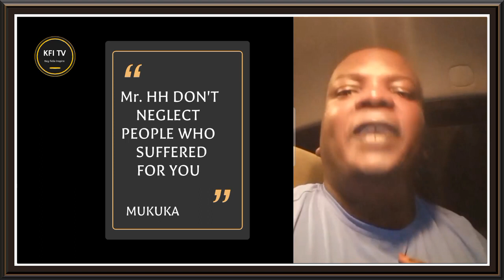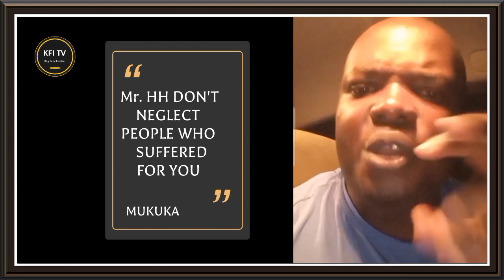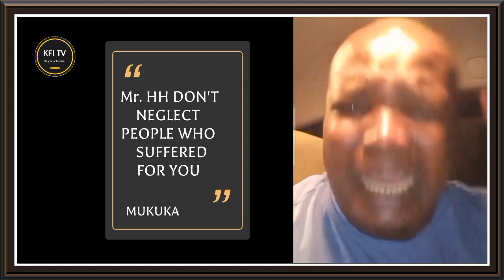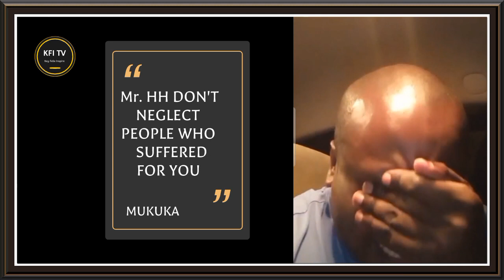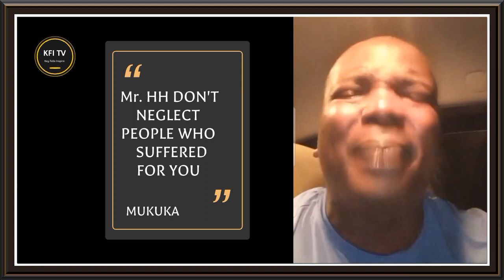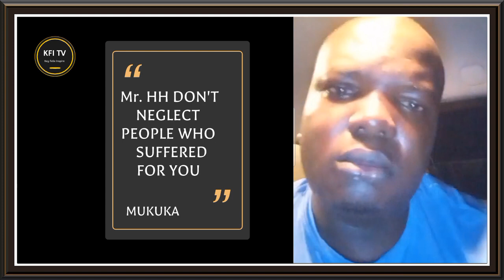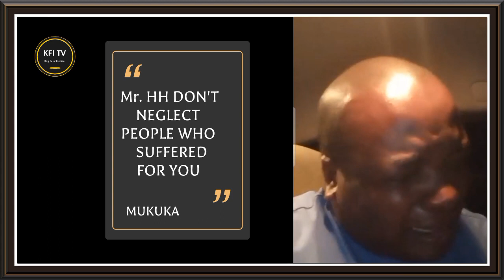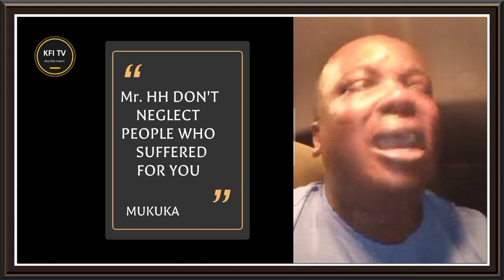UPND member Kelvin Mukuka Cries to President HH for suffering Zambians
UPND member Kelvin Mukuka has cried out to president HH for suffering Zambians and requests him to go and the ground and see for himself